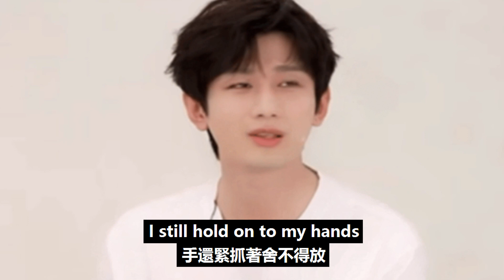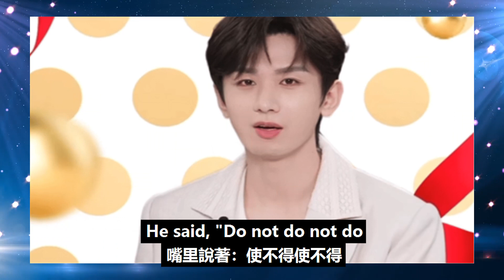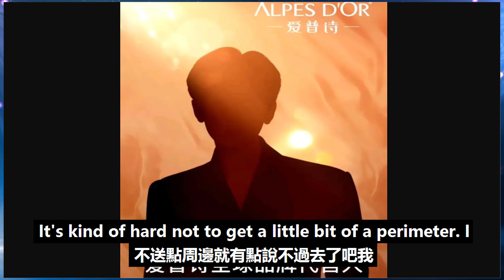當品牌方送成毅禮物時，成毅迷茫但不撒手，像不像過年收紅包的你！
當品牌方送成毅禮物時，成毅迷茫但不撒手，像不像過年收紅包的你！成毅